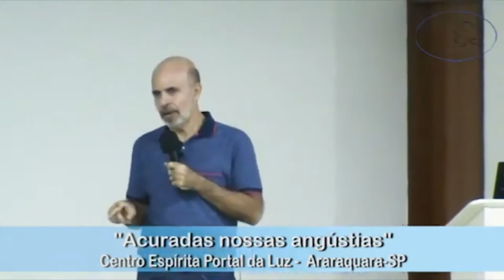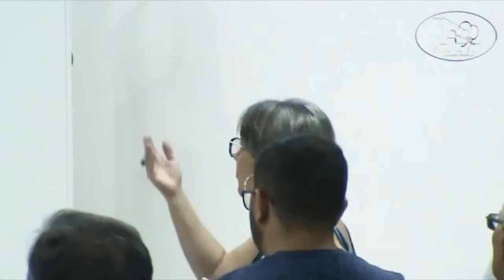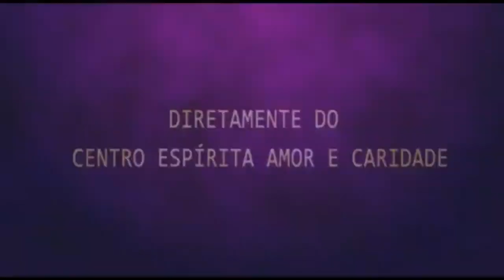Palestra Espírita - Edgar Miguel - A cura das nossas angustias